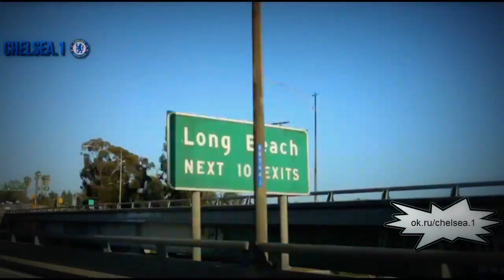Kenny G - Don`t Stop Now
Кевин Де Брюйне снялся в музыкальном клипе

Подписываемся на наш канал и присоиденяемся к нашей группе !